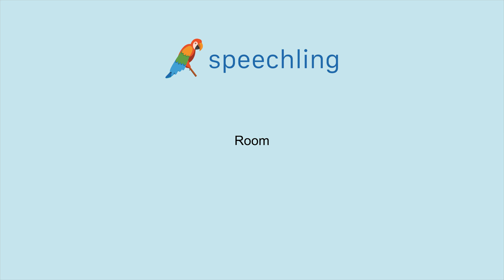영어로 "방" 말하는 법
남자 목소리 :
Room

여성 목소리 :
Room

남성 음성 번역 :
방

여성 음성 번역 :
방